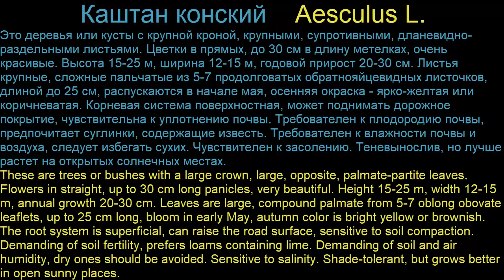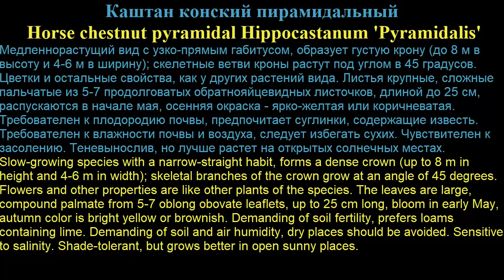Лиственные растения28 Deciduous plants28 Декоративные растения